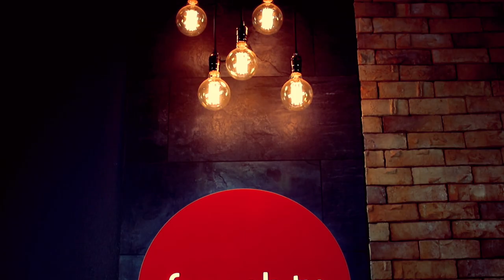Валерий Пекар о компаниях будущего, Симпсонах и бутылке виски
Валерий Пекар — футуролог, предприниматель, собственник компании «Евроиндекс» (организатор выставки «Франчайзинг»), общественный деятель, автор сотен статей и колонок в различных СМИ, автор книги «Разноцветный менеджмент». У нового собеседника FranchTV масса регалий, но в первую очередь он интересен своим креативным мышлением. Анализируя множество факторов, он видит и будущее. Валерий Пекар для многих компаний выступает визионером, помогающим не умереть а адаптироваться в современным реалиям.

Наиболее интересные моменты интервью в текстовом виде от нашего медиа-партнера MC Today можно прочитать

Рекомендуйте компанию «Франч» как надежного партнера по созданию и продвижению франшиз и получайте 3% от стоимости контракта (после его заключения). Пожалуйста, используйте ссылку (вместо моего имейла вставляйте свой)

⏰ТАЙМ-КОДЫ:
00:21 — Вступление
02:03 — Как работают футурологи и почему до сих пор есть архаичные страны
05:20 — Почему футурологи предсказывали, что Париж будет завален трехметровым слоем навоза, и как будут выглядеть компании нового типа
09:24 — Какой оптимальный горизонт планирования и какие профессии (компании) исчезнут в будущем
13:32 — Чем будут отличаться офисы будущего
17:55 — Число Данбара или со сколькими людьми вы общаетесь
19:46 — Почему есть пророческие сериалы на примере «Симпсонов»
22:03 — Какая картина будущего нам светит
24:43 — Мы живем в реальности или в «Матрице»? Главное правило медиа-гигиены
25:42 — Может ли наступить постапокалиптическое будущее как в компьютерной игре Fallout  и возможен ли откат цивилизации назад
26:55 — Конкурс!

👑 КОНКУРС. Что нужно:
Представьте, что вы — футуролог и пофантазируйте в комментарии, какие бизнесы в будущем появятся или наоборот исчезнут. А ваш бизнес пройдет испытание временем? Как оно его преобразит? Автор лучшего комментария получит в подарок книгу Валерия Пекара «Разноцветный менеджмент» с автографом автора.

ТЕМЫ: ВалерийПекар будущее РэйКурцвейл Евроиндекс франчайзинг предсказания футуролог Симпсоны Simpsons ДональдТрамп Trump планирование Матрица #1984